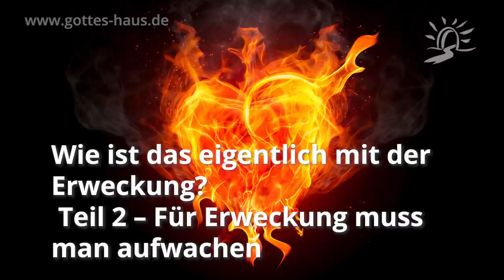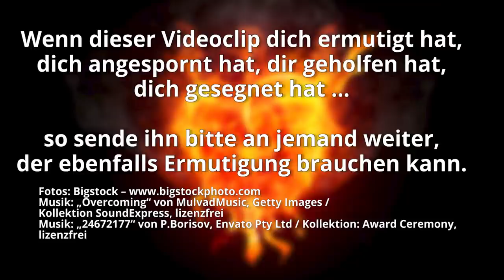Wie ist das eigentlich mit der Erweckung? – Teil 2 – Für Erweckung muss man aufwachen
Martin spricht über den im Lauf der Jahre ziemlich strapazierten Begriff „Erweckung“. Um was geht es da genau? Sind unsere Vorstellungen von Erweckung richtig? Kann man Erweckung „machen“? Was ist nötig, damit echte Erweckung kommt? Und vor allem: was darf Erweckung uns persönlich kosten?
Sei bei einer erwecklichen Betrachtung zu diesem außerordentlich wichtigen Thema dabei.

Und der HERR erweckte den Geist Serubbabels … und den Geist aller Übrigen vom Volk, dass sie kamen und arbeiteten am Hause des HERRN Zebaoth, ihres Gottes
Haggai 1,14